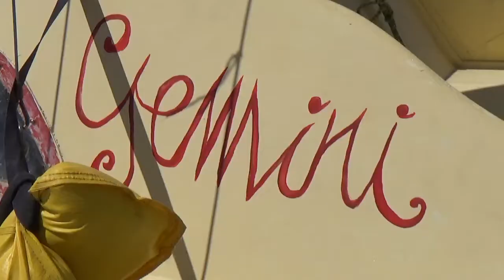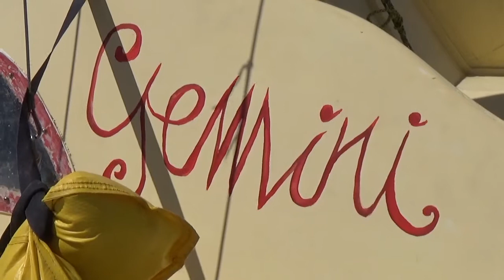Australia Day 26/01/18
Island Shack's Current Affairs Unit presents: The Little Ship Club's annual Australia Day yacht race around Peel Island. Karen and Willpower couldn't make the entire circuit due to sail problems but we did moor off the finish line and caught the race winner. Apologies for the sound quality with the speeches ... amp issues at the venue I'm afraid. Lovely footage of yachts and Moreton Bay. Congratulations to the Kahoona crew. And enjoy the local colour of Australia Day at the The Little Ship Club in Dunwich, Minjerribah also known as Nth Stradbroke Island.